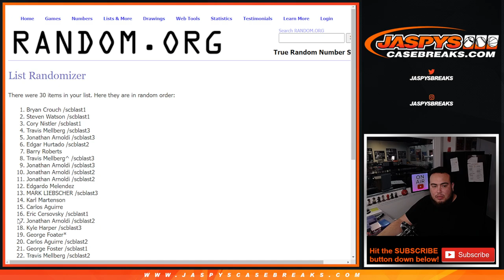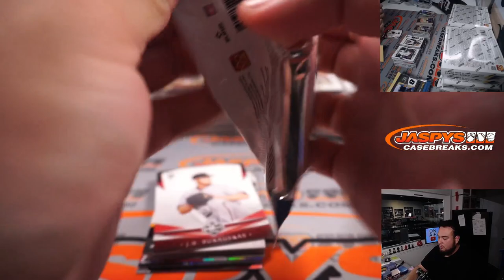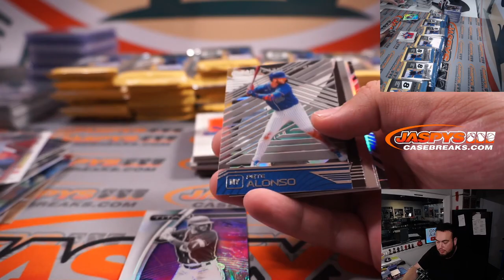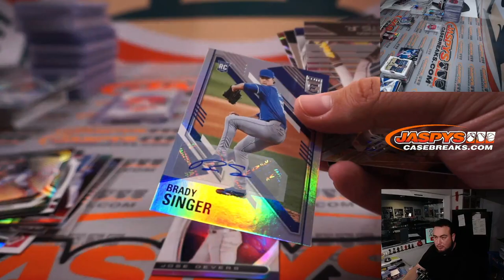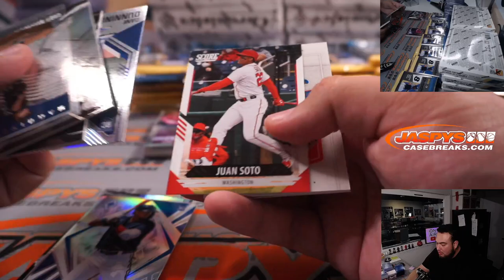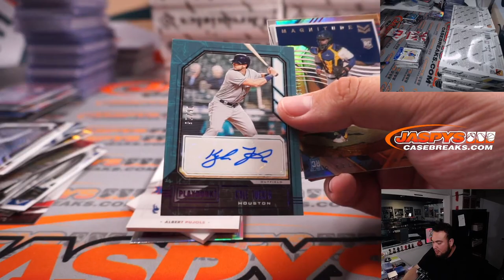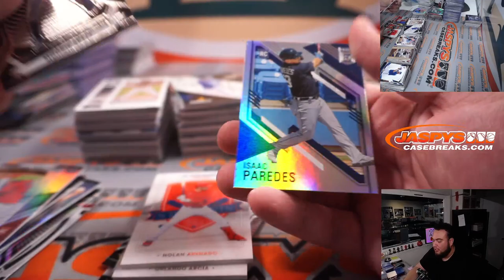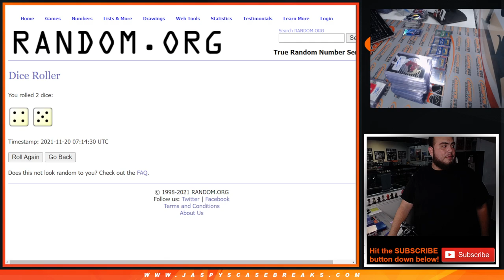Fri. 11/19/21 - 2021 Panini Chronicles Baseball 32-Box Hobby Break - Two Cases *RT* (RECAP @ END)